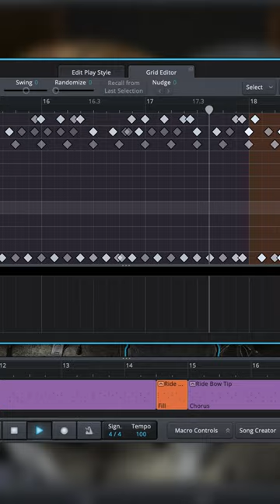Superior Drummer 3 – Preset Examples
A few examples from the wealth of presets in Superior Drummer 3. More on our site: